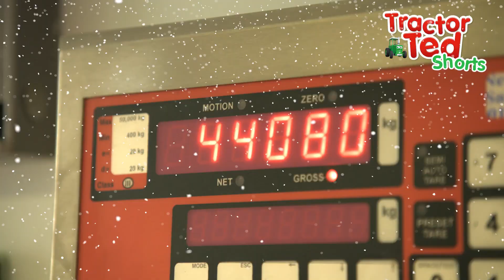Tree Felling in the Snow ❄️🌲 | Tractor Ted Shorts | Tractor Ted Official Channel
Let's look at Tree Felling on the farm with our loveable little green tractor. In this brand new short video we look Big Machines chopping down tree's in the snow. Tractor Ted introduces young children to life on the farm from the big machines in action to the animals that live there!

for our full and NEW episodes.

Tractor Ted™ - everyone’s favourite children’s character with his real life stores and adventures from the farm.
See tractors, diggers and big machines on the farm and in the fields as they work through the seasons planting and harvesting our food and helping care for the farm animals.
There are songs to sing along to, friends to meet (including Les, Farmer Tom, Midge the dog and Merlin the pony) and plenty of funny things that can go wrong! It’s the perfect treat for young children – real life farming stories mixed with animation and giggles! They will watch it again and again and again!

for the world of Tractor Ted.
Tractor Ted™ Official Channel